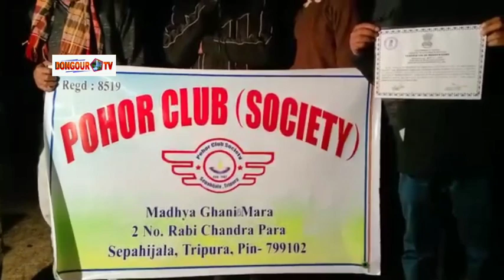POHOR CLUB SOCIETY KWTALL CHENGSA JAKHA || TAKARJALA GHANIAMARA